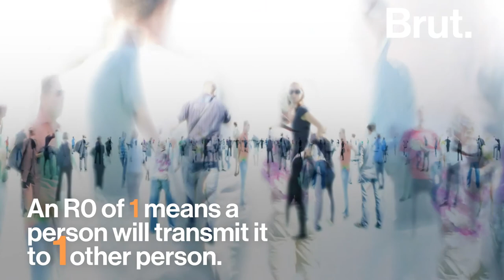What Are Super-Spreaders ? | Brut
They may not have experienced any symptoms yet, but they're quickly spreading the coronavirus more than others. Here, a doctor explains more about so-called super-spreaders.

Super-spreaders are those infected with a virus who transmit it to far more people than others. Even if the symptoms are not visible in the super-spreader, they’re still able to spread the virus, as it is still contagious. With the COV-19 outbreak spreading worldwide, there have been some super-spreaders detected, including a British man who passed the virus to at least 11 people after arriving home from Singapore. The average individual spreads the virus to two or three people.